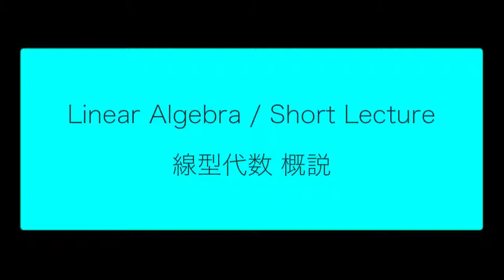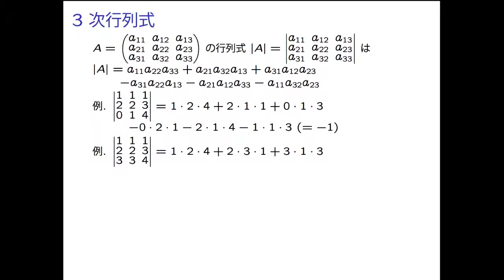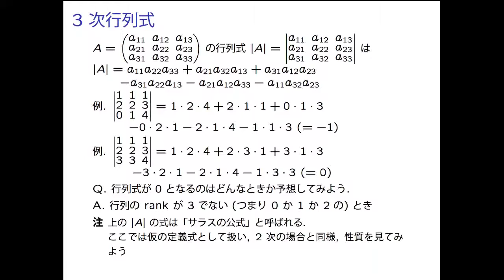LA1 4 02 DetDef 01